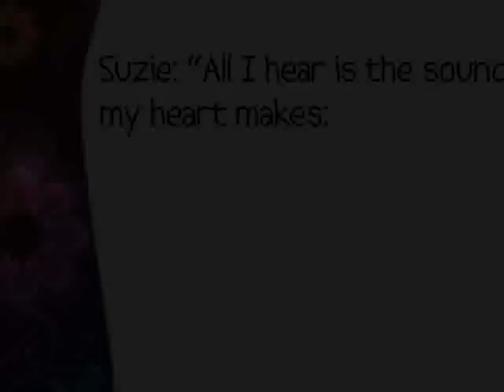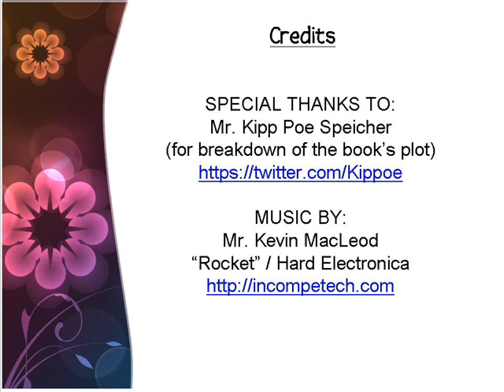Seven Deadly Sins Series, Lust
Trailer for "The Intern," the first book in Jess C Scott's SINS07 "seven deadly sins" series. A Reviewer Top Pick at Night Owl Reviews!